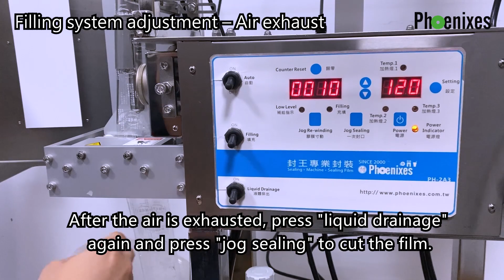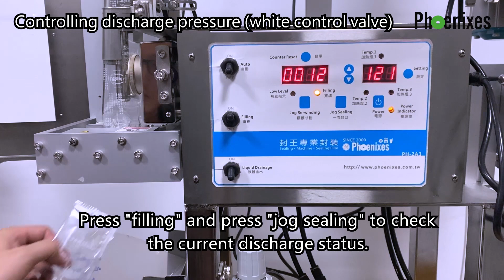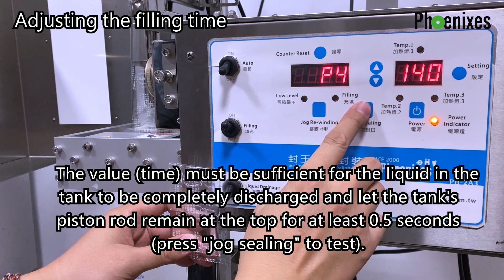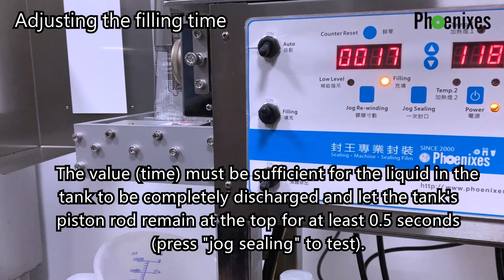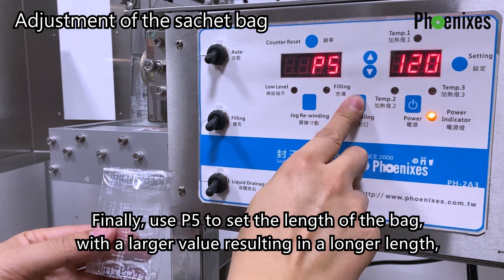Sachet Packaging Machine - Filling System Adjustment | PH-2A3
Sachet Packaging Machine adjustment

0:00 Filling system adjustment – air exhaust.
0:54 Controlling discharge pressure (white control valve).
2:04 Adjusting the target filling volume.
2:48 Adjusting the filling time.
3:24 Summary.
4:00 Adjustment of the sachet bag.

Summary:
1. Exhaust the air from the discharge pipeline.
2. Adjust the discharge pressure according to the type of liquid.
3. Adjust the tank’s rod to set the target filling volume each time.
4. Set the filling time.

* Because each component is interrelated, if adjustments are made after if adjustments are made after the initial discharge pressure, the entire adjustment must be reconfirmed.